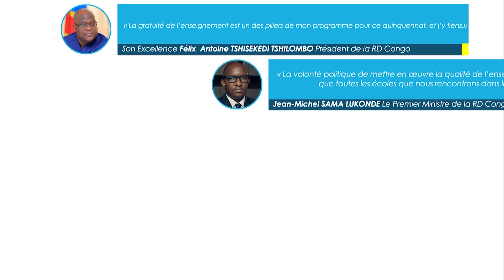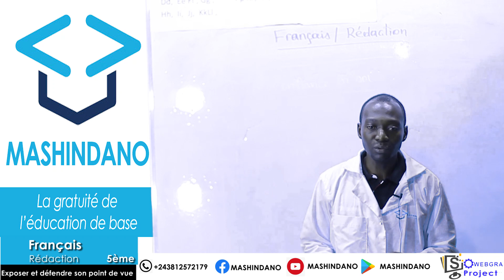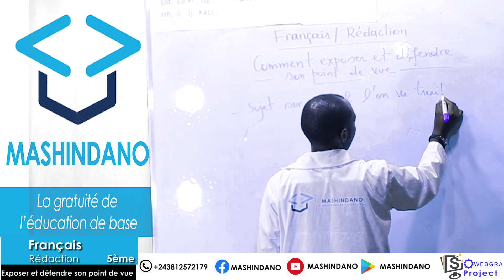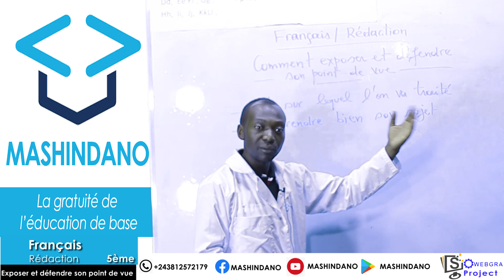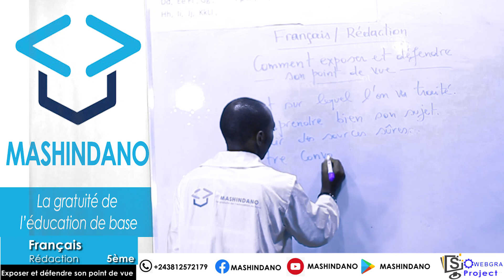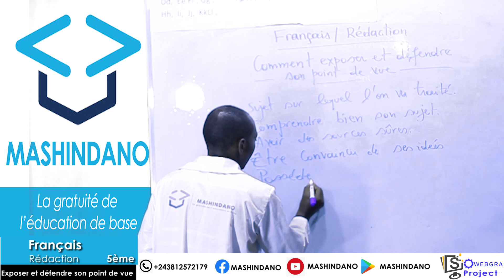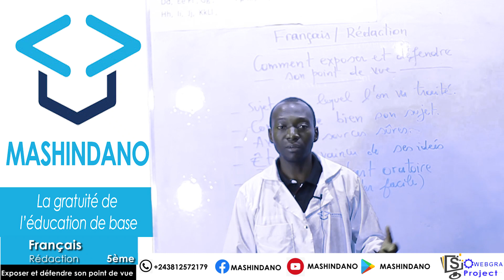Français rédaction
Comment exposer et défendre son point de vue